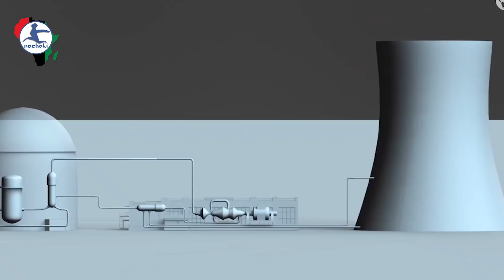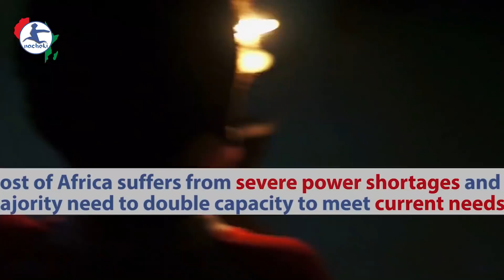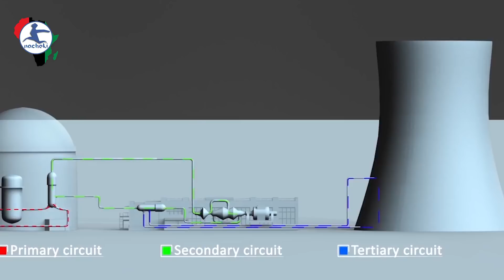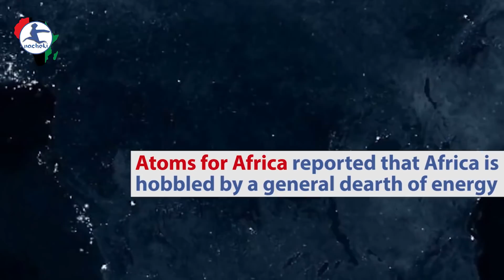Africa True Story: What if Africa Was a Nuclear Power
The Center for Global Development recently published a new report, Atoms for Africa, discussing how there is more interest in nuclear energy among African countries than the rest of the world realizes.